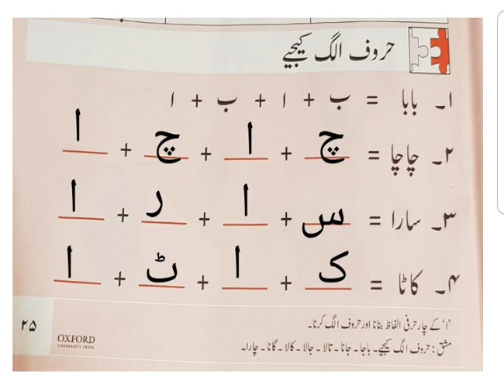حروف الگ کر یں